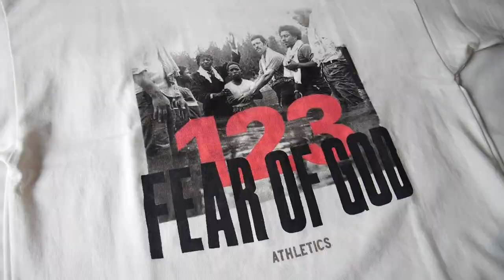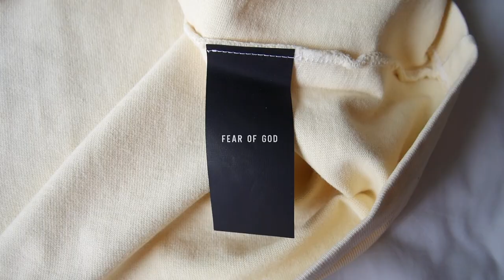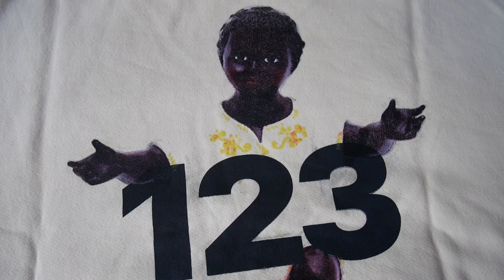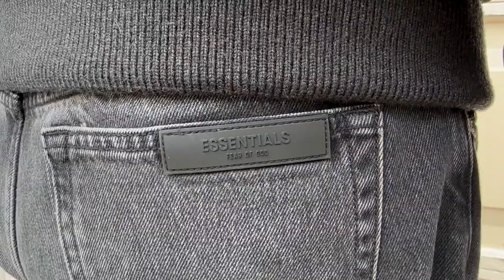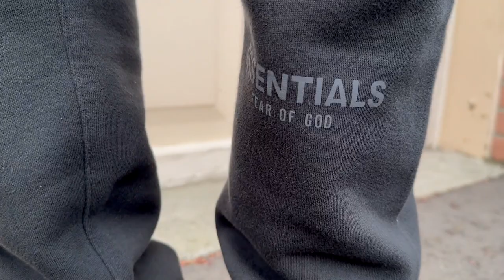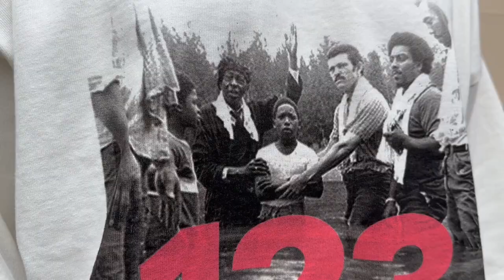Fear of God x RRR-123 Hollywood Bowl Merch - Sizing, Review PLUS Fire FITS 🔥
Ep. 30 of Stylesbyfili - Fear of God x RIVINGTON Roi Rebis 123 Hollywood Bowl Merch Review.
 All the outfits in detail down below⬇️

Video outfit:
Top: RRR-123 x Fear of God “The Witness” Cream Long-sleeve shirt
Bottoms: Fear of God Essentials Otter Sweat Shorts

1st Outfit:
Top: Fear of God Eternal Black Bomber Jacket
Bottom: Fear of God Essentials Black Faded Jeans (SS22)
Shoes: Fear of God "The Loafer" Daino Loafers
Accessories: Fear of God x RRR-123 Mountain Hat Black

2nd Outfit:
Top: Fear of God x RRR-123 April 19th Cream Tee
Bottom: Fear of God Essentials Iridescent Volley Shorts
Shoes: Nike Dunk Low “Union” Court Purple
Accessories: Vintage Cartier Sunglasses

3rd Outfit:
Top: Fear of God x RRR-123 Stop Running White Tee
Bottom: Fear of God Essentials Fleece Sweat Pants Stretch Limo (SS20)
Shoes: Adidas Yeezy 450 Dark Slate

4th Outfit:
Top: Fear of God x RRR-123 April 19th Cream Crewneck
Bottom: Zara x Rhuigi Light Blue Baggy Fit Jeans
Shoes: New Balance x Joe Freshgoods  2002R "Conversation Amongst Us"

Song: Weather the Storm
Artist: Fili